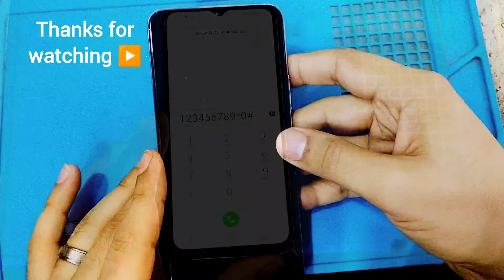Vivo Y51s Disassembly, Screen Replacement, Battery Replacement / vivoy51s /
Vivo Y51s Disassembly, Screen Replacement, Battery Replacement
Vivo Y51s Disassembly
Vivo Y51s Screen Replacement
Vivo Y51s Battery Replacement
Vivo Y51s tear down
Vivo Y51s Screen change
Vivo Y51s Battery change
how to disassemble vivo y51s
how to change battery of vivo y51s
how to change Screen of vivo y51s
how to change lcd of vivo y51s
disassembly of vivo y51s
tear down of vivo y51s
screen replacement of vivo y51s
battery replacement of vivo y51s
how to tear down vivo y51s